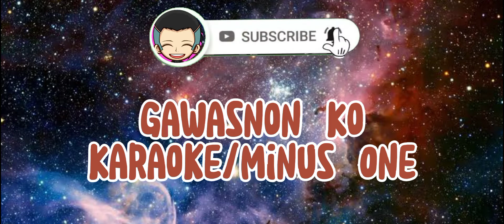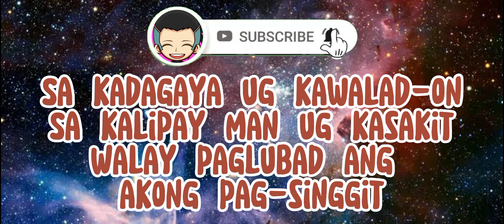Gawasnon Ko by Rhema Band | Karaoke | Minus One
Lyrics:

Gawasnon ko nga mosimba
Sa ngalan mo Hesukristo

Sa kadagaya ug kawalad-on
Sa kalipay man ug kasakit
Walay paglubad ang akong pag-singgit

Gawasnon molukso ko kay ako malipayon
Gawasnon mosinggit ko kay ako madaugon
Singgit sa kagawasan
Ug singgit sa kadaugan